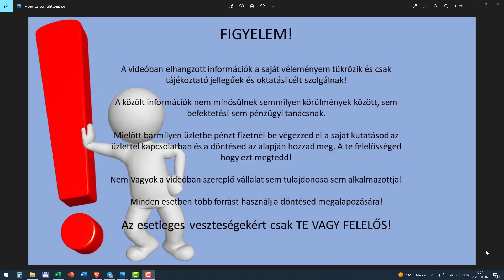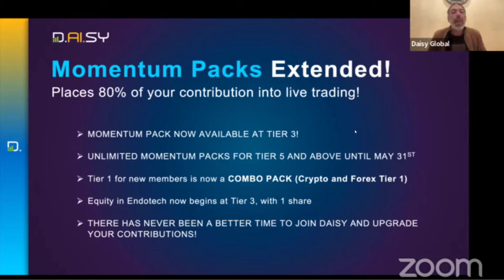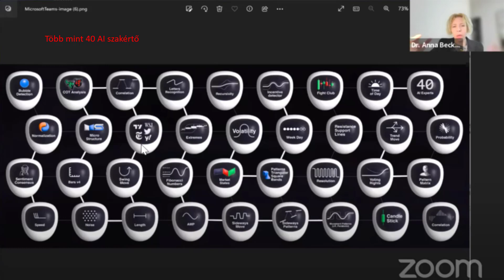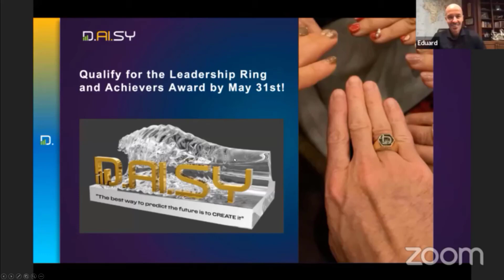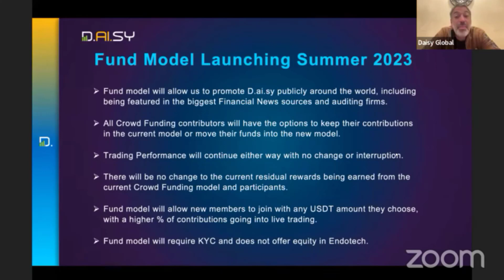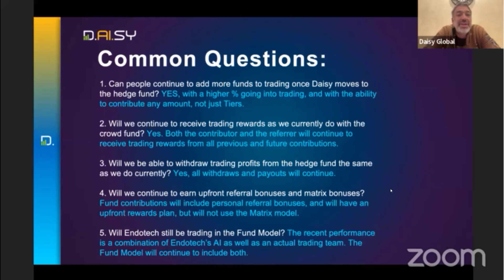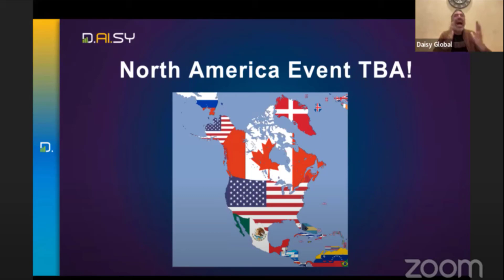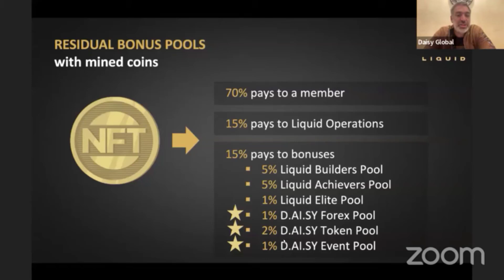daisy zoom 2023 03 03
Amennyiben szeretnél regisztrálni a daisybe akkor itt megteheted:
Hasznos linkek
Elérhetőségeim:
ha kérdésed van ide irj

ill. amennyiben szükségét érzed nagyon szívesen segítek skype-on keresztül képernyő megosztással vagy ha más megosztási módszert preferálsz az is megoldható nem baj ha kezdő vagy megoldjuk!

Ebben a videóban beszélek arról hogy, hogyan keress pénzt online, mindezt magyarul! Az online pénz keresése 2023-ban, amit minden korosztály tud használni legyen az fiatal felnőtt, középkorú vagy idősebb. Megmutatom a pénzkeresési ötleteim, amivel pénzt kereshetünk online.